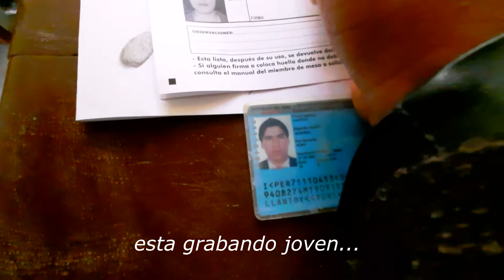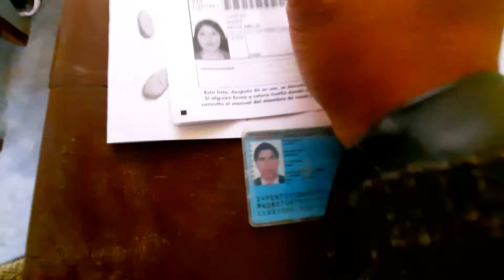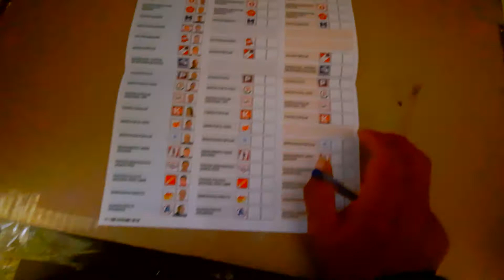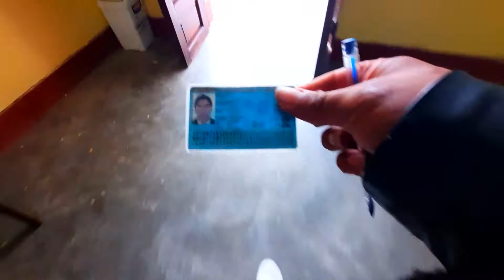ELECCIONES GENERALES EN EL PERU😀😅 Vote por quien🤔.? Primera vuelta.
Fui a mi distrito a votar en estas elecciones generales 2021...😀😅
como me fue y por quien vote.??🤔.